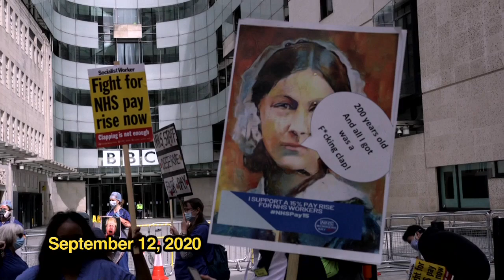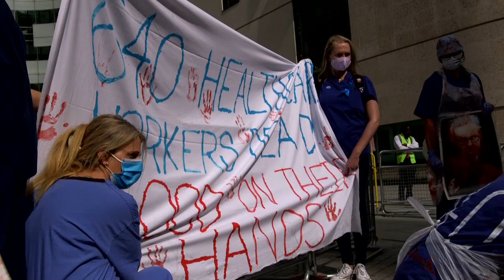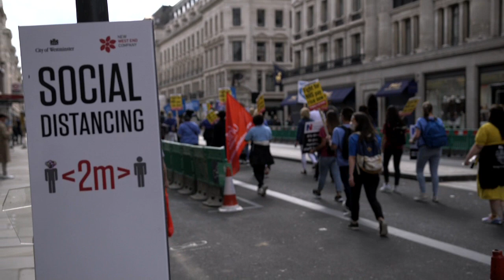Healthworkers confront BBC as unions finally back 15% pay rise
In the latest demonstrations around the country for a 15% pay rise for all NHS workers, healthworkers in London descended on the BBC headquarters in anger at the corporation's disgraceful refusal to cover the campaign.

A very emotional die-in was accompanied by powerful accounts from healthworkers mourning their dead colleagues (640 healthworkers have died so far), detailing the unforgiveable lack of PPE, and the extreme conditions they've had to work under - 15 hours shifts without even a break were not uncommon.

However, the increasing momentum of the campaign suggests the BBC won't be needed anyway - this week, UNITE joined the GMB in backing the fight for 15%. Now they need to be pushed into balloting for strike action - including, crucially, UNISON, who are still to back 15%.

With 100,000 vacancies in the NHS and thousands more seriously considering leaving, a pay rise is absolutely essential to stop the NHS falling apart - and in the short term, being overwhelmed by a second wave of COVID-19. French healthworkers won £7.2 billion in pay rises (an average of £2,000 per worker) by taking strike action during the pandemic. Today's demonstrations made it clear that more and more healthworkers in Britain are ready to do the same.